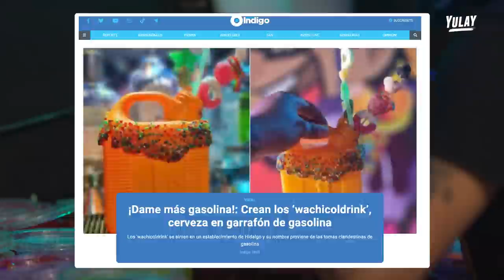La Gente Viaja Kilómetros por esto… | La Huachicochela 🍺